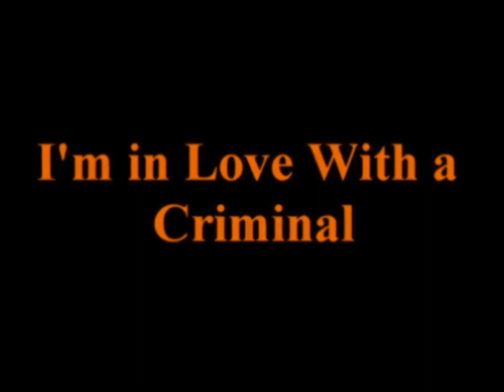I'm in Love With a Criminal: Chapter 33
It was around three o'clock and I was messing around with my phone. I sighed and closed my eyes. I tried to clear my mind but it wouldn't work. I sighed and walked out of Jacob's house.

I got to the beach just a little while later. I sighed and stood on the sand looking out into the ocean. Watching the waves immediately helped clear my mind. The moonlight was shining perfectly on the water. My hair was blowing the breeze. It was actually quite cold. I shivered a bit.
Out of nowhere a jacket was placed over my shoulders. It turned around to see Jacob. I knitted my eyebrows.
"How did you know I was here?" I asked. He wrapped his arms around my waist from behind me.
"Well, when I got back you weren't there. And I know you didn't want to go home... so I knew this is the first place that you would think if going." He said in his calm voice. We both sat down on the sand.
 I smiled a bit and looked back to the ocean.

I woke up the next morning in Jacob's bed. I guess that I fell asleep on the beach or something. I looked over and Jacob wasn't there. I yawned and stretched before I walked downstairs. I made my way to the kitchen to see Sydney and Jacob. I sat on the countertop. There was silence for a little bit before Sydney walked out.
"Are you okay?" Jacob asked me. I nodded.
"Yeah, why?" I asked.
"Just, wondering... I know that you were really upset yesterday."
"I'm getting over it, very slowly."
"Good"
"Yeah, well I should get back home." I hopped off the counter and I was about to go back upstairs. Jacob stopped me in my tracks.
"You don't have to go back." He said. I raised my eyebrows.
"Of course I do. My dad is gonna freak out if I don't."
"So what... he deserves it. I want you to stay here."
"I don't want to be in your way."
"You won't be. I promise." He took my hands. I don't know if this is a good idea or not but I was willing to try.
"Okay" I said smiling. He smiled too and kissed me on my lips. I bit my bottom lip when we pulled away.

I knew that my dad wasn't home so Jacob and I went to get all of my stuff. The process was pretty quick... a lot quicker than I thought. After we got back to his house he helped me unpack everything. I felt a little relieved. I think that I just need to get away from my dad for a little while.
Okay!!! Now  I'm switching the story into Jacob's POV!
Commentz!